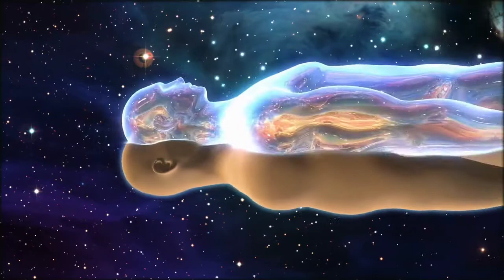Garry Cross - Запятнанный асфальт (video clip)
A STAINED ROAD

 I'll make a step in metalled road
That's like black ribbon lies beneath.
On recognizing me, in foam
You'll maybe brush off little tears.
But I'm pleased to leave this life.

 In darkness of two parts,
 I'll fly: In gloom of ghosts, unreal graves
And in the past of growing shades.
 Beyond strange certain is way in
To depth of placid, tranquil days
-Way in to a land of shades.

 In moveless time I'll find some quiet
And have a rest of endless fuss.
And with unwritten little line
You'll watch the clouds and the stars.
And let be teared off a thread
Reminding you of what we've done.

But nothing will be able to change
Neither your soul, nor your mind.
But through the stained hard-surface road
You'll hear the poem of mine...
And see new shoots of life.